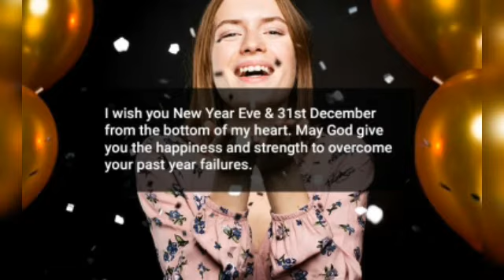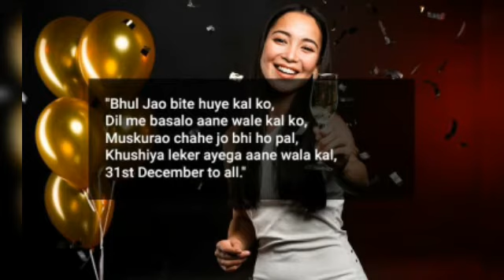Last Day of the Year Quotes, Wishes, Images & Status to share on 31st December 2021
Last Day of the Year Quotes, Wishes, Images & Status to share on 31st December 2019